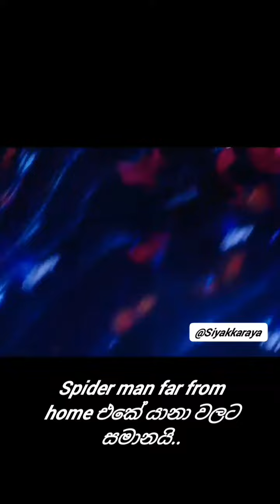Doctor Strange in the Multiverse of Madness movie review Sinhala